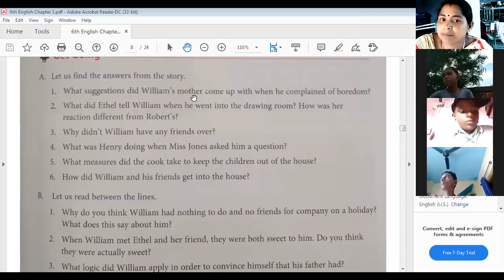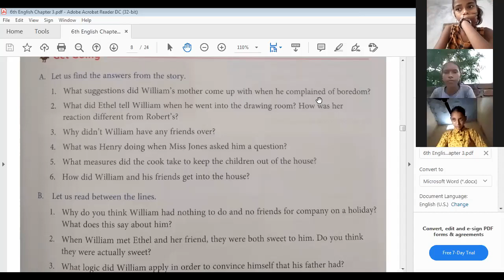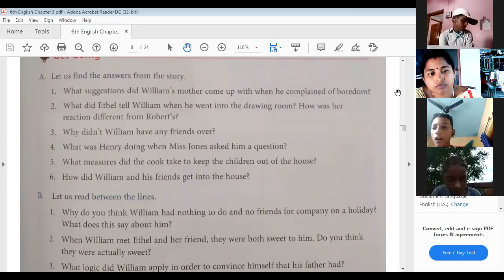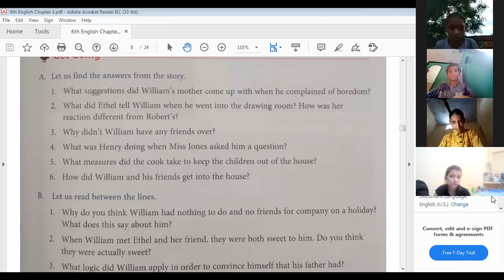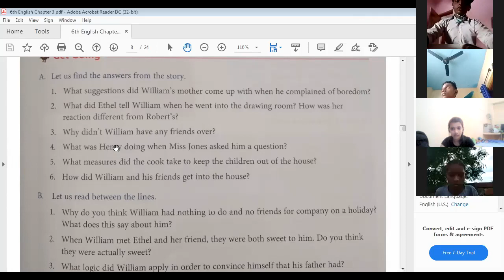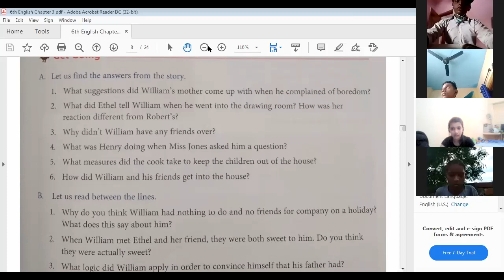A Question of Grammar (Discussion about Question & Answer) Part 1 ~ Class 6 Next English Chap 3